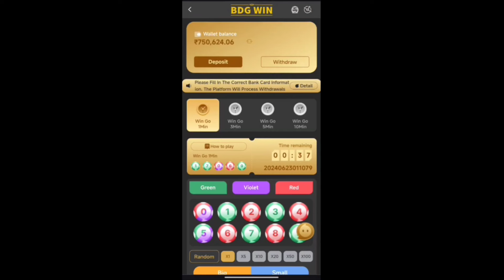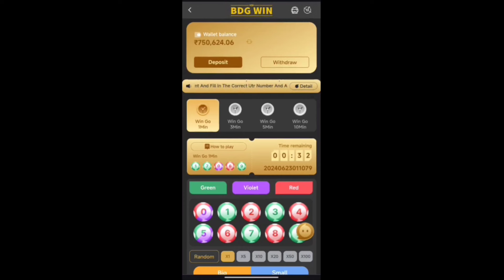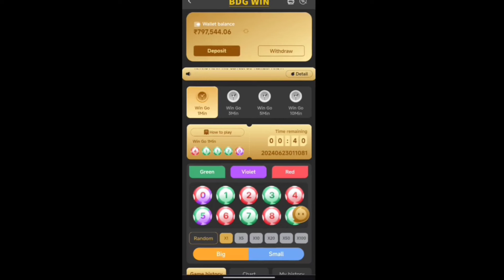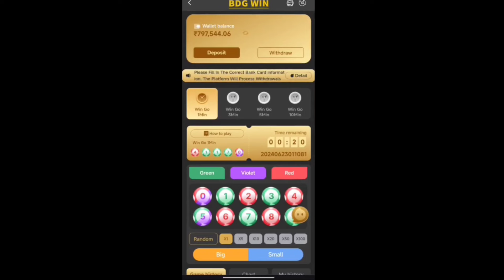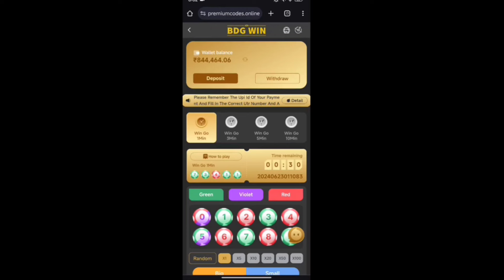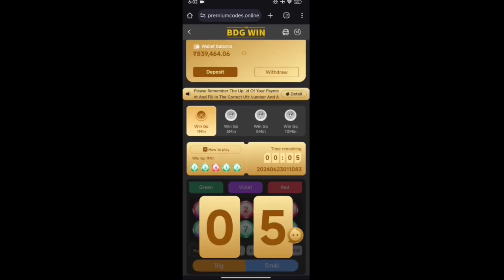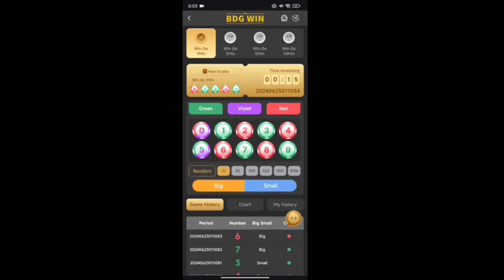Bdg Number Hack | Bdg Game Trick | Bdg Game Kaise Khele | 91Club Hack | Aviator Hack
Like_50 Or Hack Free

|| 🌹 Welcome To RJ 10 Wala 🌹 ||

🌴 𝐁𝐃G *WIN* *VIP* 📊

*Register Link*

 ●▬▬▬▬๑۩۩๑▬▬▬▬▬●

📉 𝙊𝙣𝙡𝙮 𝟒 𝐓𝐨 𝟖 𝐋𝐞𝐯𝐞𝐥 𝐅𝐨𝐥𝐥𝐨𝐰 🌹

🌴 𝐖𝐢𝐧𝐠𝐨 𝟏 𝐌inutes 𝐒erve𝗿 ✔️

🔼 𝗟𝗲𝘃𝗮𝗹 𝟏𝟎/𝟐𝟎/𝟓𝟎/𝟏𝟎𝟎/𝟐𝟓𝟎/600

*Sorry Doston Only Telegram Group*

bdg game hack trick
bdg aviator game hack
bdg game hack
bdg hack mod apk download
tiranga hack
bdg game hack mod apk download
tiranga colour prediction game tricks hack
bdg hack
55club hack
91club hack
tiranga game hack mod apktiranga
aviator hack
big daddy hack
bdg hack tricks
tiranga game hack
color trading hack
big daddy hack trick
bdg win hack mode apk
trading hack tricks
bigdaddy hack tricks
color prediction hack
tiranga game hack mod apk

Video is for educational purpose only,Copyright Disclaimer Under Section 107 of the Copright Act 1976, Allowance is made for"fair use"for purpose such as criticism, comment, news reporting, teaching, scholarship, and research.